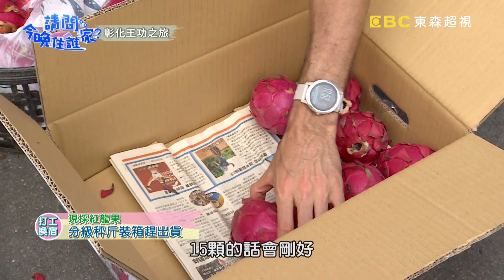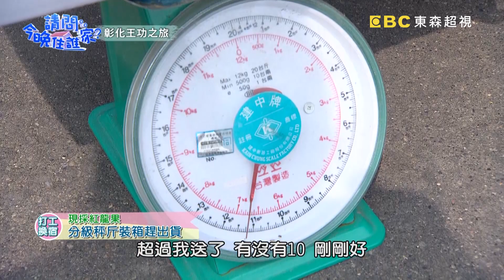「幼稚孔」威力不減！扮鵝嚇人舞陽慘叫連連！？【請問今晚住誰家】挑戰篇 20191023 PART2 EP47 竇智孔 吳大維 舞陽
完整版看這裡
主題：型男取蛋大作戰，擠羊奶拚輸贏誰是大輸家?
主持群：竇智孔、吳大維、舞陽

三位型男這次前往台灣西部潮間帶生態最豐富的地方，當地最具有盛名的珍珠蚵更是聞名全台，農漁畜牧業養殖產量豐富，彰化王功村，化身一日果農，採收紅龍果，疏果還不夠，三人進行一場鵝鴨大作戰。竇智孔取鴨蛋的偷吃步，竟是讓舞陽當前鋒?!彰化王功致力推動地區產業多元，牧羊場型男初體驗用嘴喝羊奶，第一次親密接觸擠羊奶，究竟是誰大贏家?輸家的下場又會如何呢?精彩內容請鎖定晚間10點《請問 今晚住誰家？》